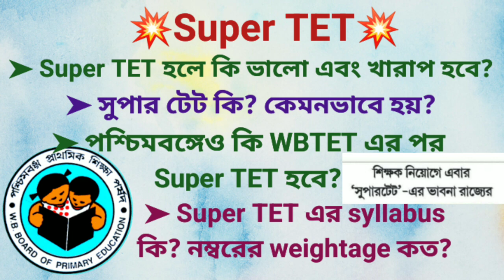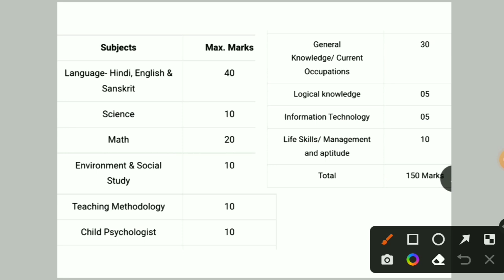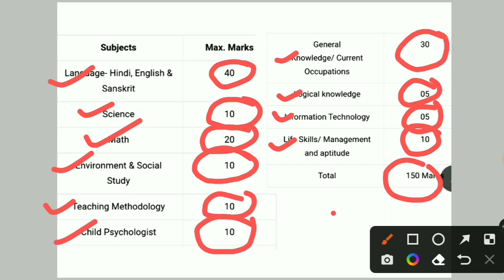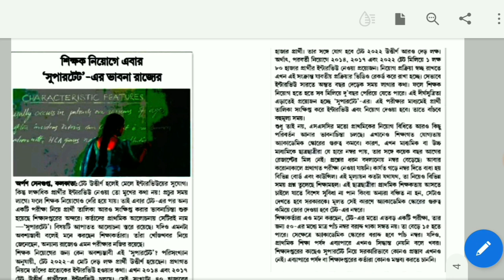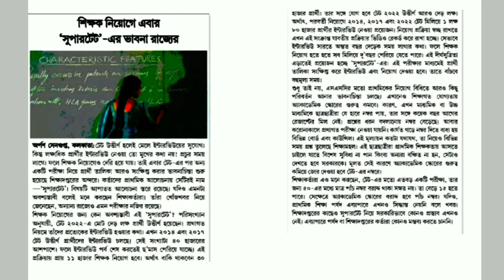সুপার টেট || Primary tet news today || primary tet latest update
primary interview questions and answers || primary interview experience || primary interview today
Whats are primary interview questions? Interview questions with answers.

 🌹💥💥💥Paid Interview Guidance এর জন্য 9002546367 নম্বরে 199/499 টাকা phone pay বা google pay করে ওই একই নম্বরে (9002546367) whatsapp এ screenshot পাঠান।

💥💥💥আমাদের Official channel গুলি follow করুন(নিয়মিত ক্লাস করানো হয় এবং study materials ও দেওয়া হয়)